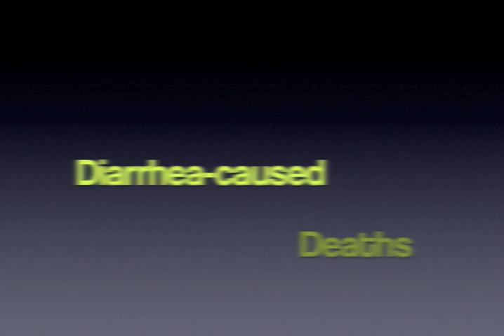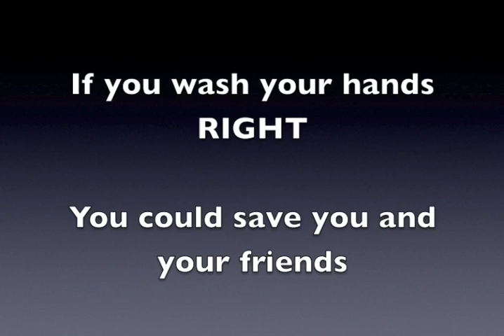155 Micro- Germ Busters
This is a public announcement about proper sanitation methods from UT students in Dr. Davies microbiology class.